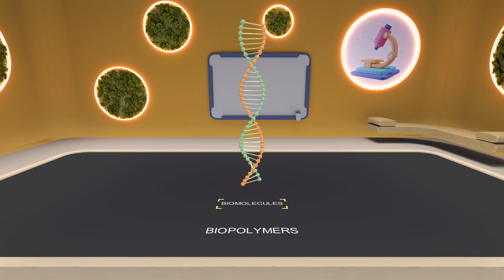Biopolymers AR/3D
Let's dive into the fascinating world of biopolymers! They not only support life on Earth but also open up endless possibilities for the future. Let's explore this amazing world and discover new horizons of science and technology together! We invite you to open this unique experiment in our system and start your research.

👉 You can also experience the benefits of the system yourself by creating your own personal space in AR Book

👉 And on the Content Market, there are previews of training materials available, which you can use in the “AR Book+” section of the system